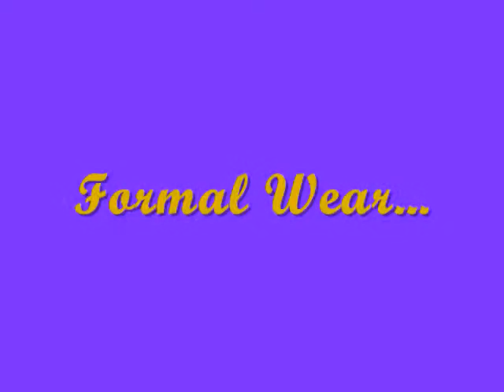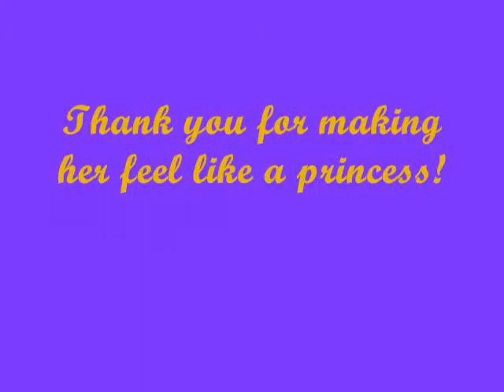Top Beauty 2013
Our beautiful daughter, Raven